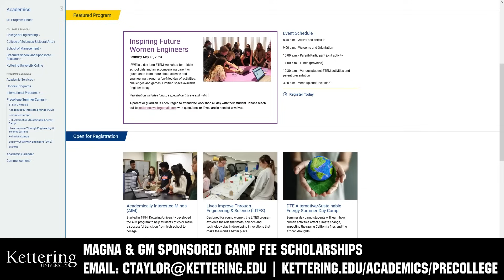Behind the Bumpers | 4414 HighTide | World Champions | Bonus Pit Tour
Get Behind the Bumpers with World Champion 4414 HighTide and their incredible robot. We love their custom swerve modifications, full packaging with incredible game piece control, on the fly dynamic trajectory and even get to showcase their incredible pit!

This video is supported by Kettering University: Be sure to check out the pre-college summer camp lineup for robotics students at Kettering University.

This video is supported by AndyMark. For all of your educational robotics needs